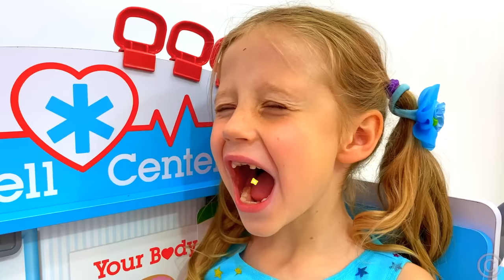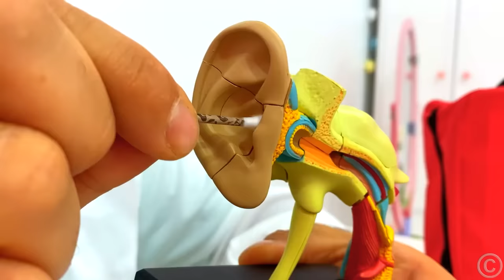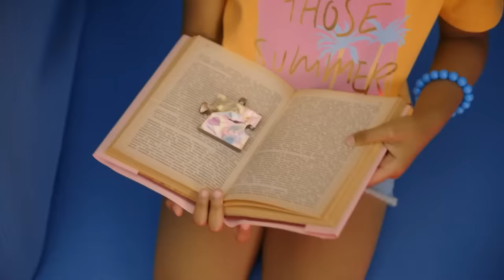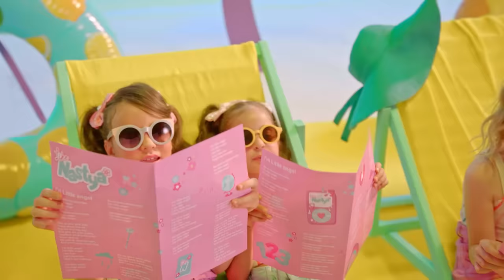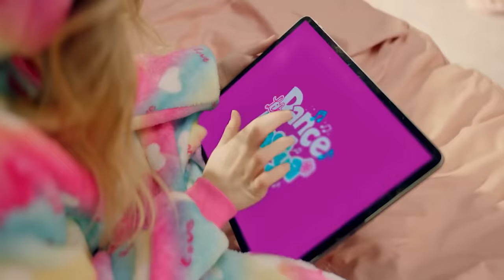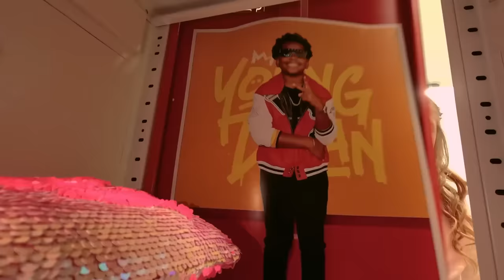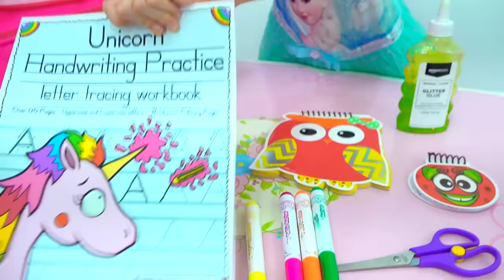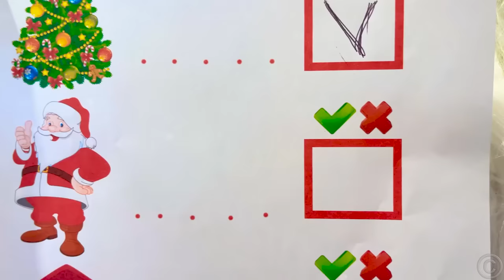Nastya und Papa Zusammenstellung von Liedern für Kinder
Dieses Video ist eine Sammlung aller Nastya-Songs. Nastya und die besten Lieder für Kinder. Nastya und Papa Zusammenstellung von Liedern für Kinder. Bestes Video aller Zeiten mit Kinderliedern.

00:00 Prinzessinnenlied von Like Nastya für Kinder
04:45 Nastya und ein Lied für Kinder über den Doktor
08:26 Nastya und Papa - Let's Swim - Musikvideo
11:18 Nastya und ein Lied für Kinder über Masken
13:30 Nastya - TOYS - Kinderlied (Offizielles Video)
16:18 Lied für Kinder über Papa von Nastya
20:03 Nastya Little Angel Song (Offizielles Musikvideo)
22:53 Nastya und Papa - ein Lied für Kinder über Entschuldigungen
26:12 Like Nastya - You Can - Kinderlied (Offizielles Musikvideo)
29:08 Nastya und ein Lied über einen Superhelden
31:56 Lied für Kinder über Eis von Nastya und Papa
34:50 Nastya - Lied zum Geburtstag
37:01 Nastya und Young Dylan - My Birthday Has Come (offizielles Musikvideo)
40:05 Lied für Kinder über das Schwimmen im Pool
43:35  Lied über die Schule - erster Schultag
46:20  Nastja - Nastja wird dir gratulieren - Lied für Kinder (Offizielles Video)
49:00 Weihnachtslied für Kinder über Nastya und Santa Claus
53:08 Nastya und ein Lied über ein Badezimmer mit Spielzeug
55:35 Nastya und ein Lied für Kinder - Guess the Animal
58:55 Lied für Kinder über Eis am Stiel von Nastya